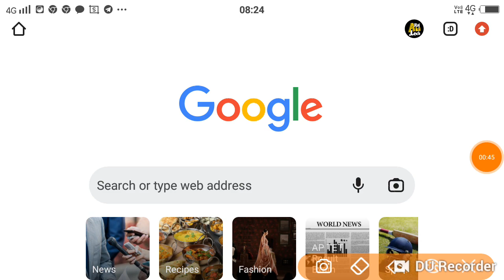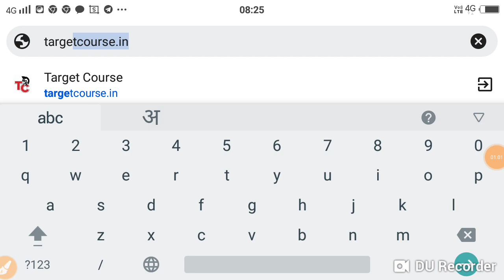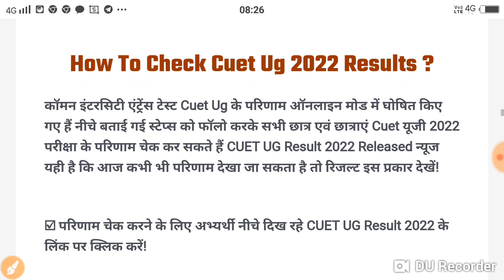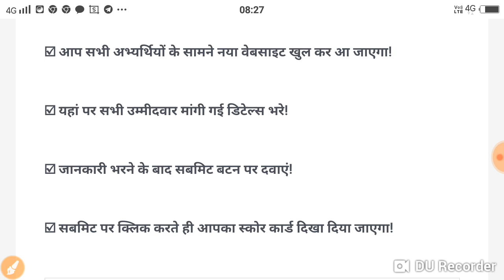Cuet Result 2022 Kaise Dekhe | How To Check Cuet Result 2022 | Cuet Result 2022 Kaise Check Kare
Your Quaries
cucet ug result 2022
kcet result 2022
CUCET result 2022 kaise check Kare
CUCET result 2022 Kaise dekhe
CUCET ug result 2022 Kaise dekhe
CUCET ug result 2022 kaise check Kare
How to check CUCET ug result 2022
How to check CUCET result 2022
How to see CUCET ug result 2022
CUCET phase 1 result 2022
CUCET phase 1 result 2022 kaise dekhe
How to check CUCET phase 1 result 2022
CUCET result 2022 phase 1 kaise dekhe
clat result 2022 kab aayega
kcet result 2022 date
kcet result 2022 in hindi
cuet ug result 2022
duet ug result 2022
cuet ug 2022 sarkari result,
ug ku results
cuet ug result 2022 august
cuet ug result 2022 india
cuet ug result 2022 in.pdf
cuet ug result 2022 july
cuet result 2022 expected date
cuet result 2022 date
cuet result 2022 kab aayega
cuet result 2022 phase 1
when will cuet 2022 result be declared
pu cet pg 2022 result date
cuet exam result 2022
CUET result 2022 kaise check Kare
CUET result 2022 Kaise dekhe
CUET ug result 2022 Kaise dekhe
CUET ug result 2022 kaise check Kare
How to check CUET ug result 2022
How to check CUET result 2022
How to see CUET ug result 2022
CUET phase 1 result 2022
CUET phase 1 result 2022 kaise dekhe
How to check CUET phase 1 result 2022
CUET result 2022 phase 1 kaise dekhe

Related Hashtags!